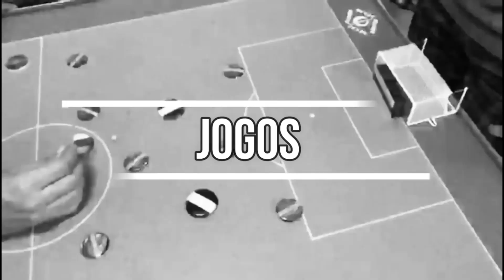Futebol de botão - Negociações envolvendo botões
As negociações envolvendo botões movimentam o mercado desde os anos 50 até os dias atuais.

Antigamente os negócios envolviam basicamente trocas, onde sempre o botão mais cobiçado era o artilheiro, independente do modelo.

Com o passar dos anos e principalmente com o uso da internet, as transações mudaram de patamar, seja usando sites de compras e mais recentemente as redes sociais, os negócios não param, são vinte e quatro horas por dia de trocas e vendas.